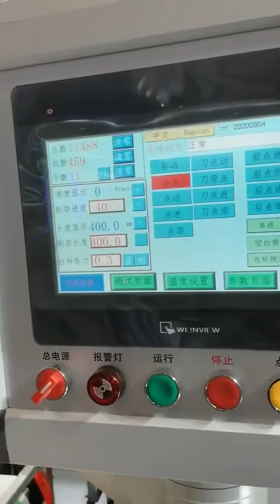Kraft paper bubble film envelope bag making machine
This machine make bag is inside is bubble film outside is Kraft paper and other material .